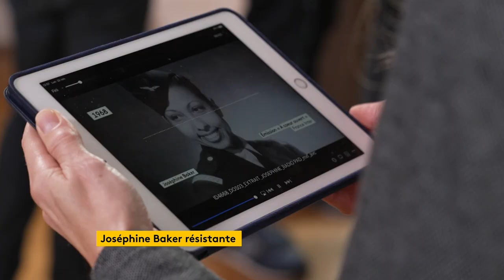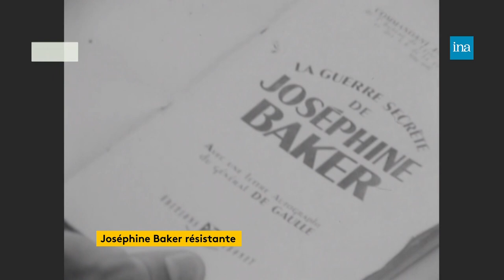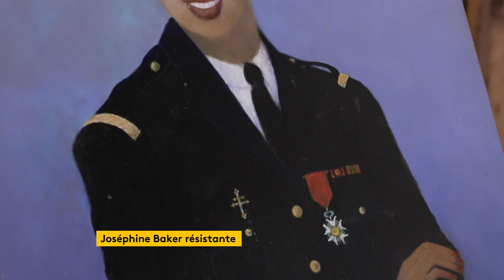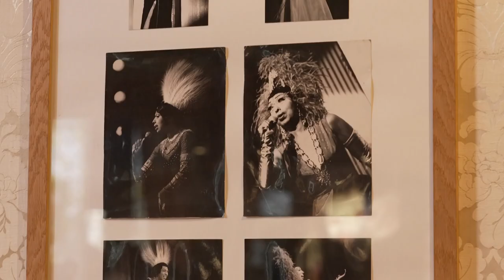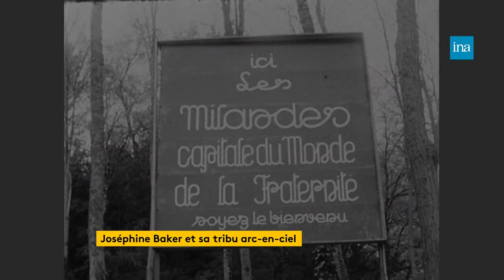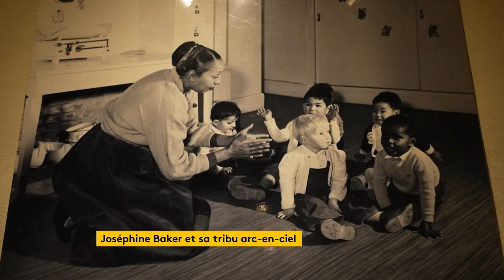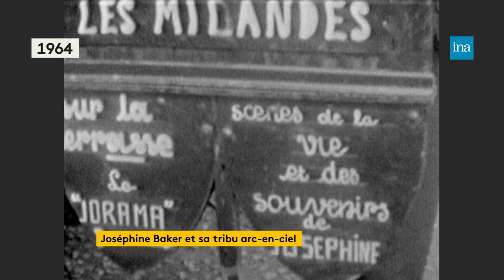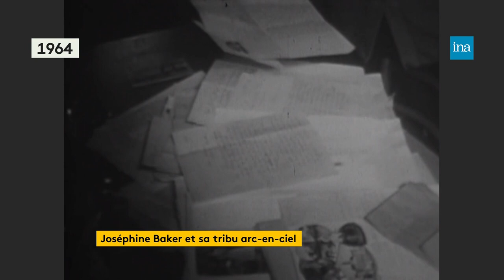L’INAttendu : Spécial Joséphine Baker | Archive INA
L’INATTENDU | Franceinfo | 1911/2021
Présenté par Nathanaël de Rincquesen, Géraldine Cornet Lavau et Camille Dauxert

Pour la panthéonisation de Joséphine Baker le 30/11, INAttendu spécial dans le château des Milandes avec Angélique de Labarre ! Retour sur les multiples facettes de la vie de Joséphine Baker, à la fois résistante & maman d’une tribu arc en ciel.